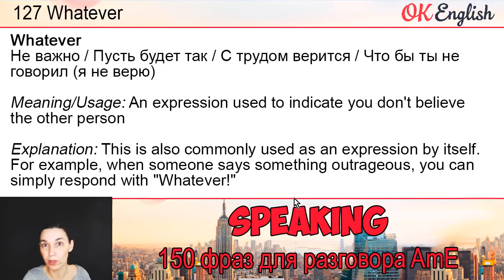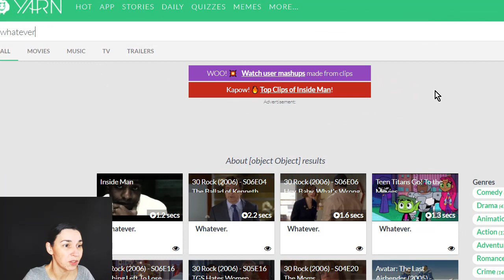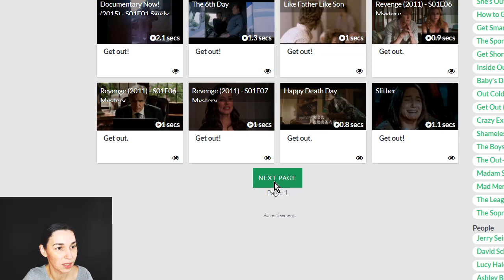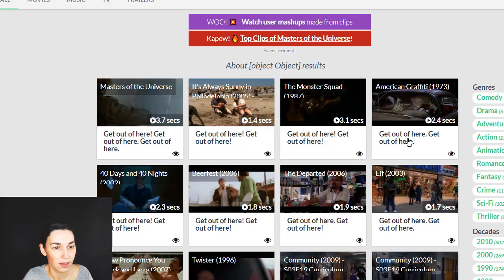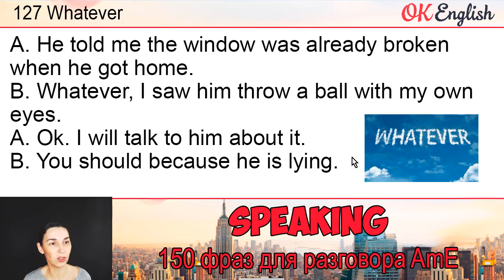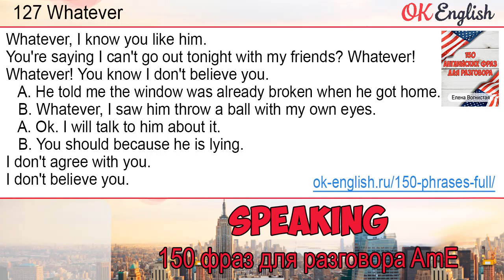#127 Whatever 💬 150 английских фраз и идиом | OK English